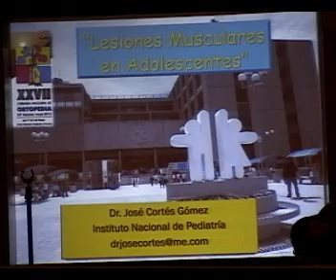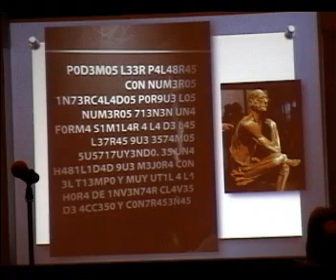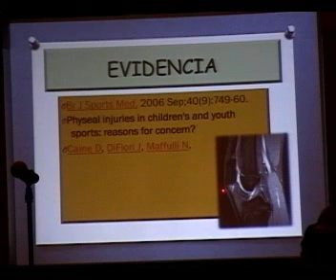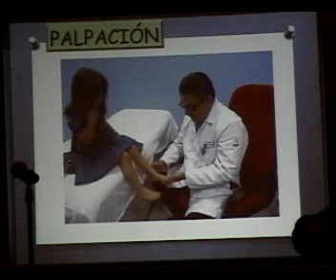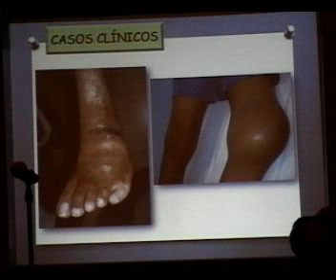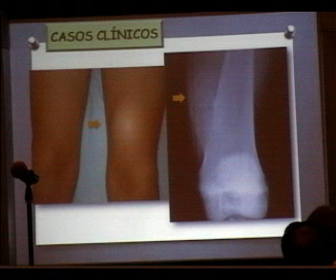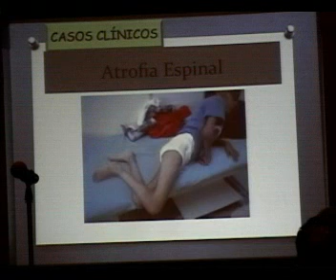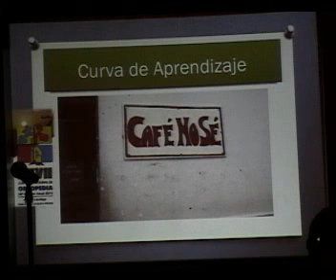LESIONES MUSCULARES EN ADOLESCENTES Y CASOS CLÍNICOS/ DR CORTES/ dvd35 5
ORTOPEDIA PEDIÁTRICA
XXVII JORNADA NACIONAL DE ORTOPEDIA
58° REUNIÓN ANUAL 2013
1° AL 5 DE MAYO